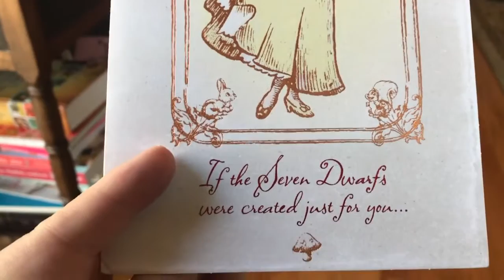Going Fishing on My Birthday???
Actually my sweet husband has permission to go fishing on my birthday.  He is one of the hardest working men I've ever known and he needs "away time!"  And then MawMaw Luv and I go to the ear doctor and got those ears cleaned out!  A good day with MawMaw Luv!

Mail:
Suzanne Light

Easy Day
3:14